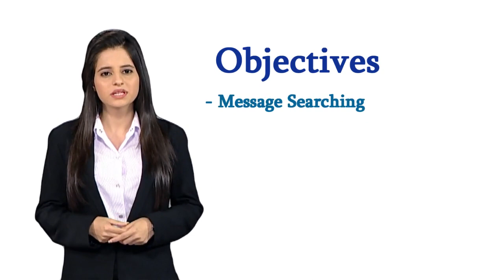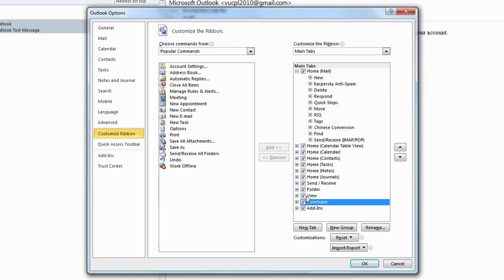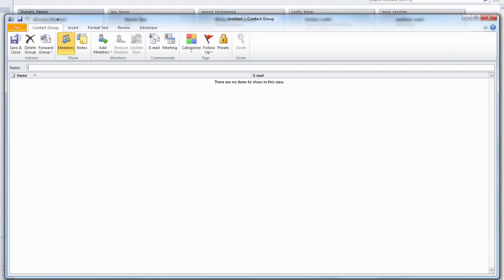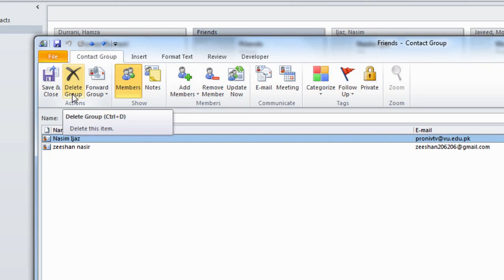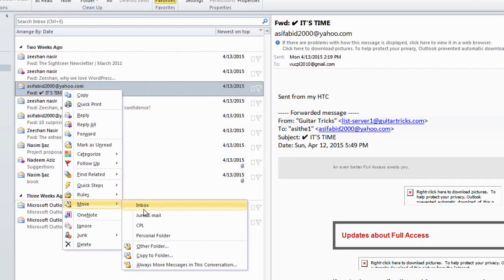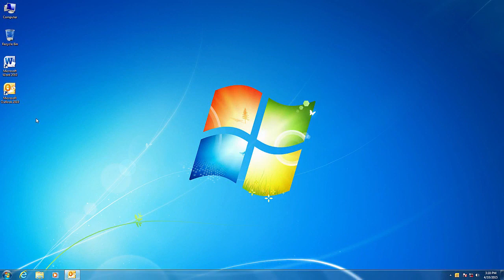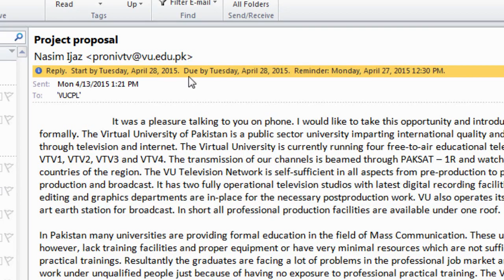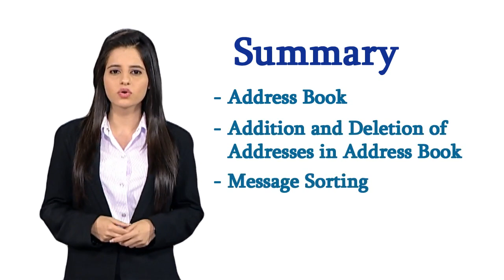Mail Management (Module 6 - 6)